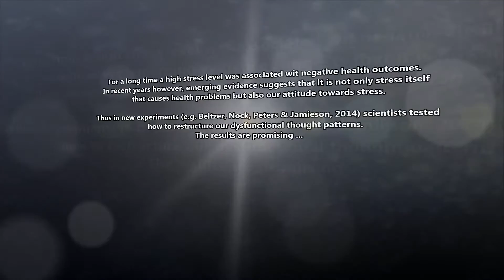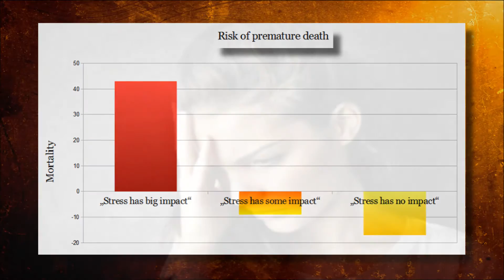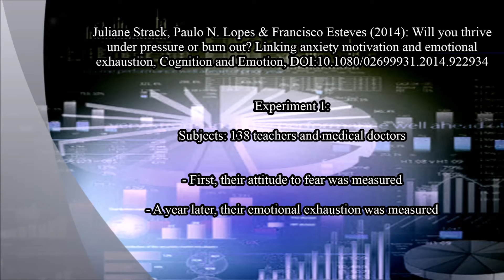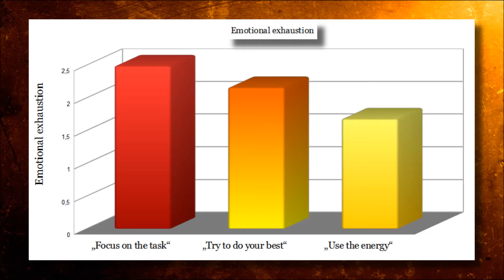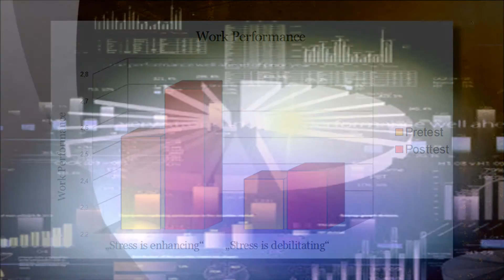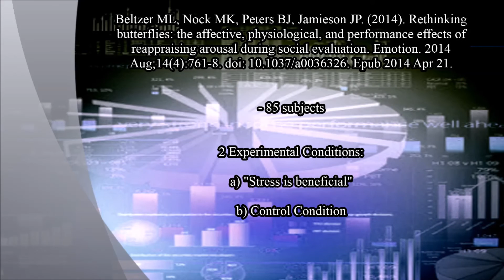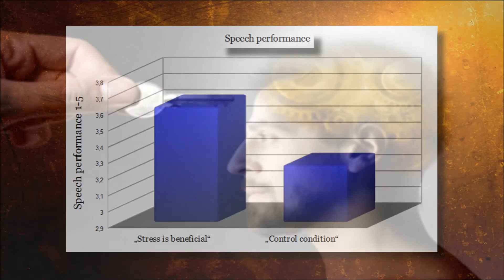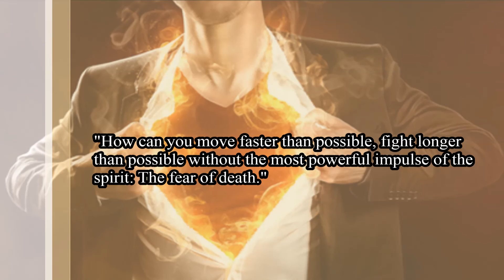Psychology: Rethinking Fear and Stress (Cognitive Psychotherapy)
For a long time a high stress level was associated wit negative health outcomes.
In recent years, however, emerging evidence suggests, that it is not only stress itself that causes health problems but also our attitude towards stress.
Thus in new experiments (e.g. Beltzer, Nock, Peters & Jamieson, 2014) scientists tested, how to restructure our dysfunctional thought patterns.
The results are promising ...